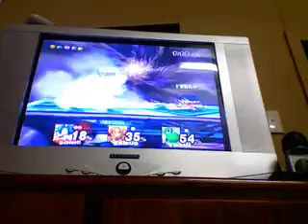Super Smash Bros Brawl: Event 10- All-Star Battle Regulars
Event 10 of Super Smash Bros Brawl we are going a little Nostalgic here!

Event Overview: so this a match against the 8 Playable chracters you start off with in the first game Super Smash Bros. (N64) and you get to choose your chracter with this one so you are up against Mario, Donkey Kong, Link, Samus, Yoshi, Kirby, Fox and Pikachu and by the wat you have 2 stock ain't you lucky and by the way the Super Smash Bros Credits theme is on by the way!

Chracter Chosen: Sonic

Time: 3:21:20